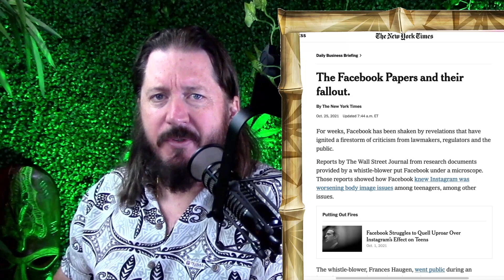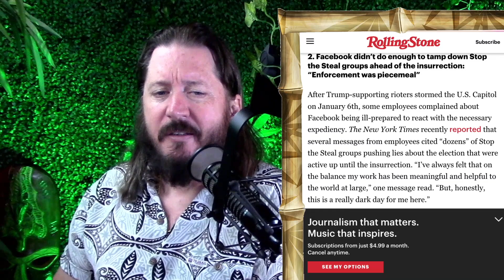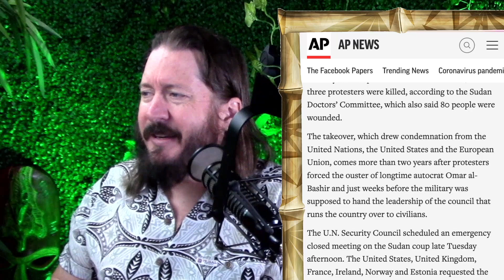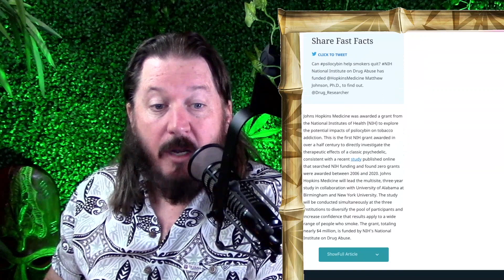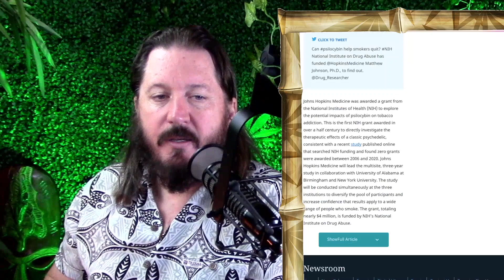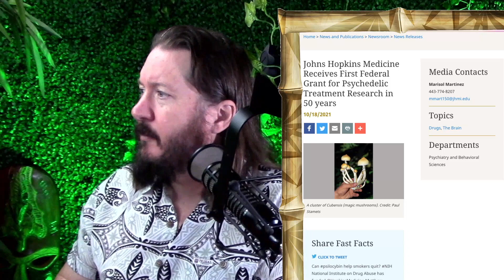Facebook Papers Explained + Coup In Sudan + 🇸🇩 Fun Facts + Mushroom Research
Stay In Touch.

0:00 Intro
1:48 Facebook Papers
8:21 Coup in Sudan
10:00 Five Fun Facts About Sudan
15:30 Presented Without Comment
16:18 Good News: New Mushroom Research
19:30 Thanks For Watching

The media is talking about the Facebook Papers. What are the Facebook Papers? And should you trust the reporting on it?
A Coup D'Etat took place in Sudan this week. Who took over?
Researching Sudan, I discovered some fun facts about the country that you might not know.
Lastly, there is now a federally funded research project about using mushrooms to help quit smoking.